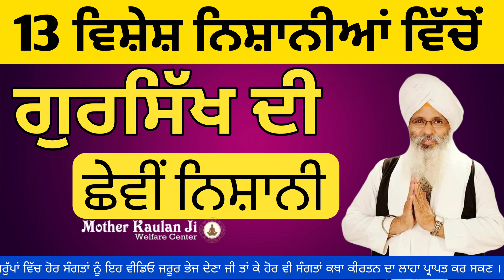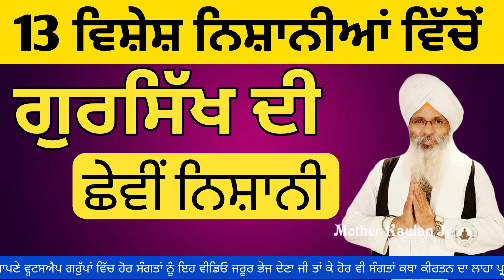ਗੁਰਸਿੱਖ ਦੀ ਛੇਵੀਂ ਨਿਸ਼ਾਨੀ(13 ਵਿਸ਼ੇਸ਼ ਨਿਸ਼ਾਨੀਆਂ ਵਿੱਚੋਂ) GurSikh Di 6th Nishani_Bhai Guriqbal Singh Ji